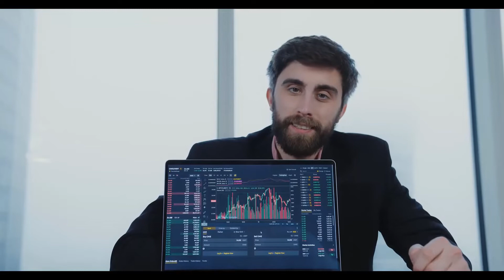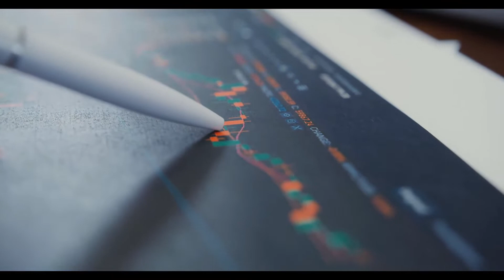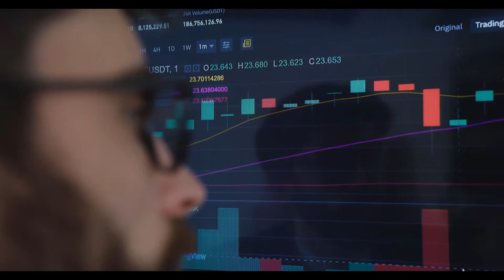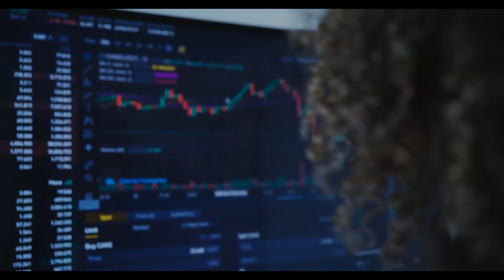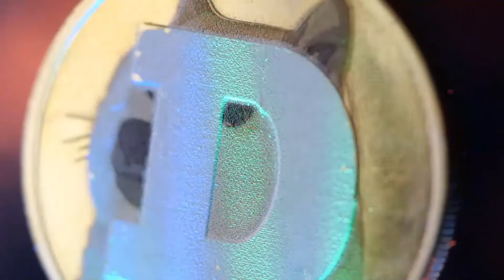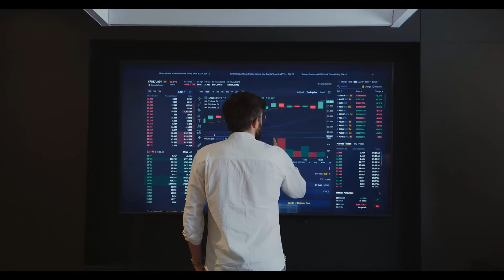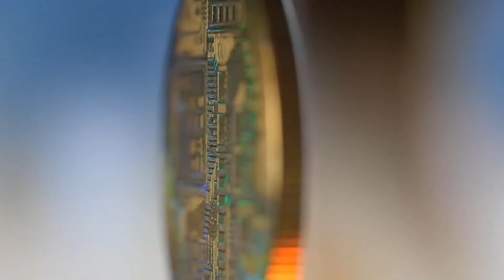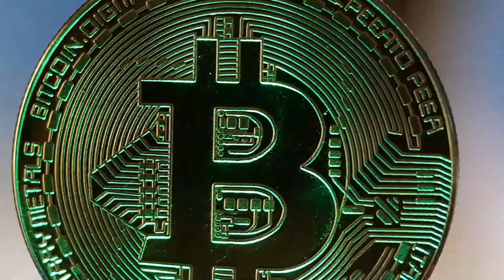CAN MANA RECOVER FROM THIS MASSIVE LOSS?? - DECENTRALAND MANA PRICE PREDICTION 2023